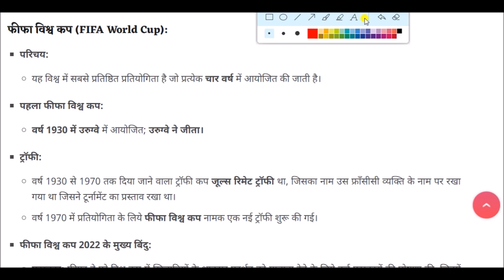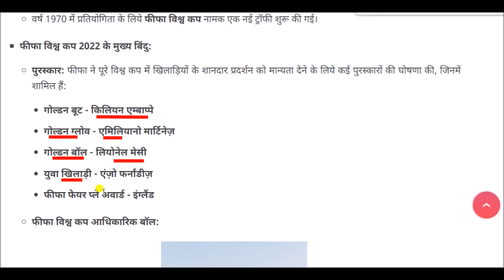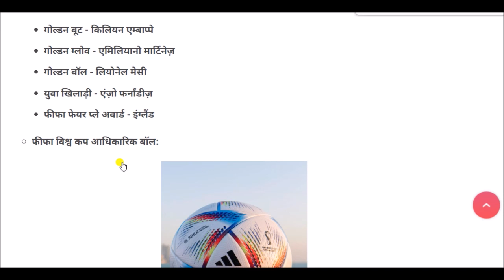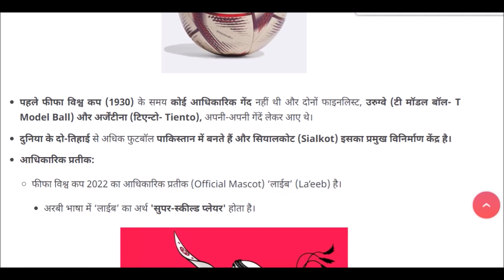फीफा विश्व कप कतर 2022 || fifa world cup qatar 2022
fifa world cup  for All Competitive Exams like SSC, Railway, IB, Bank, UPSC, BPSC, MPSC, PCS, etc.